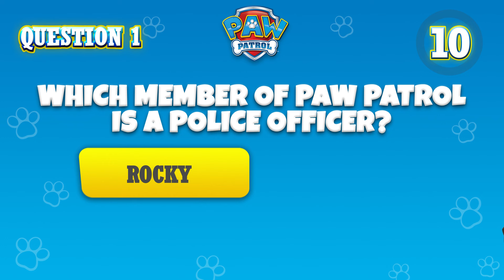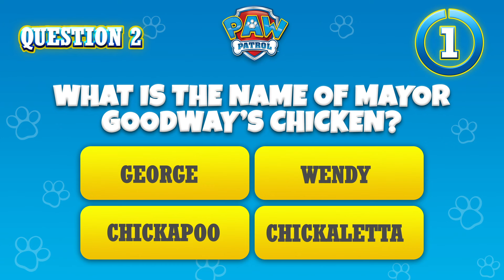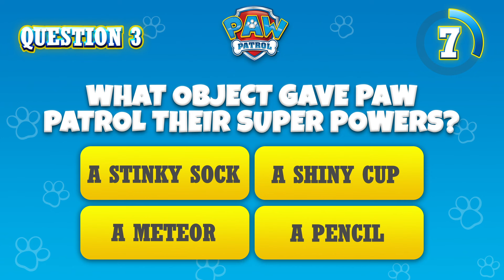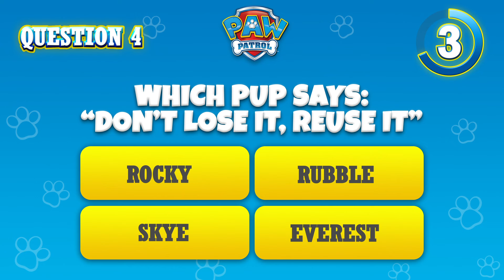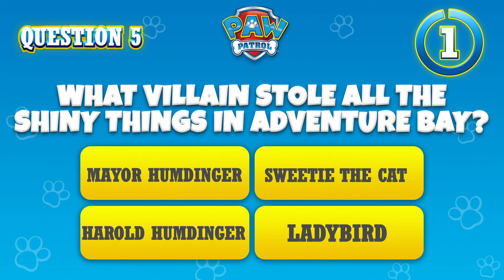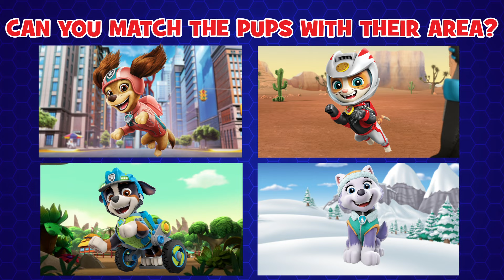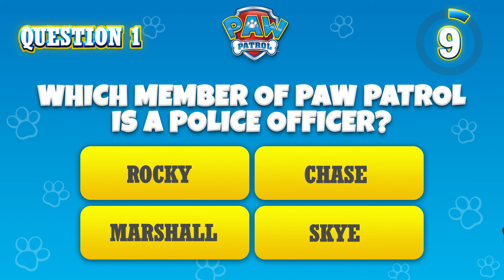The Mighty Pups Stop Ladybird 🦅+ More Cartoons for Kids | PAW Patrol Episodes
Dino rescues and super saves! In this compilation, the Mighty Pups stop Ladybird and fix the bridge. You’ll also see Rex and the Pups save a Brachiosaurus from a canyon and much more!

New and exciting PAW Patrol toy and stop motion episodes are on their way! Don’t miss the Pups in action! Whether Chase is on the case, Rubble’s on the double, or Skye’s gotta fly, you won’t want to miss all the exciting action in Adventure Bay!